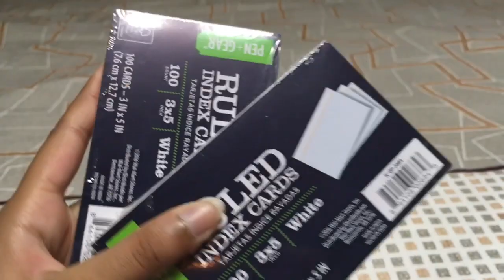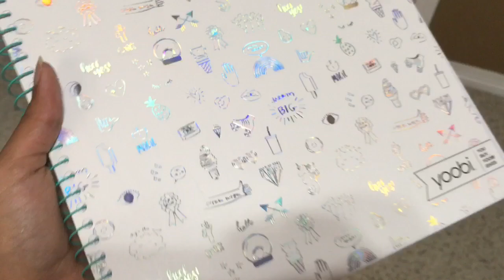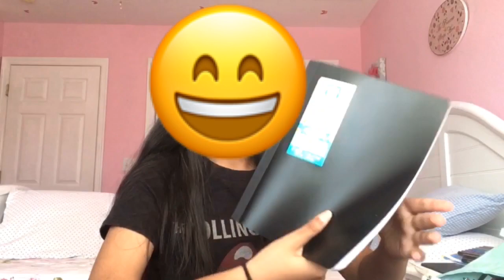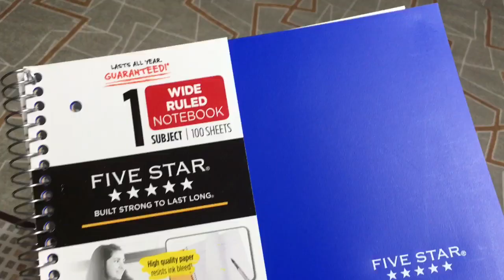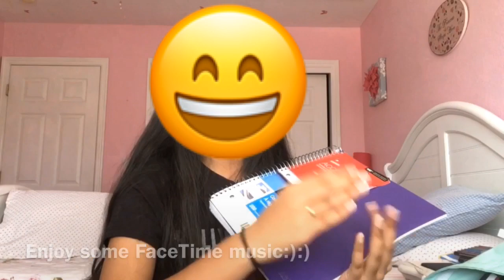What’s in my backpack 2019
So excited!! I have so many more back to school vids, so stay tuned:);) and my bday is coming up!

If your bored...

None for this video!

Byyyyeeee